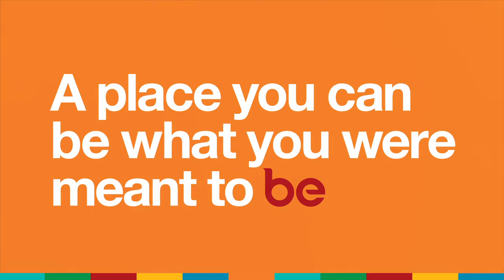DiscoverBelize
Belize Tourism Board (BTB) Promo